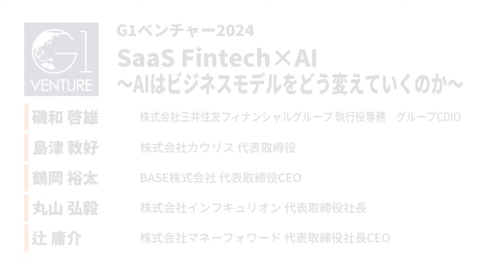SaaS×Fintech×AI: 新たなビジネスモデルの創造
G1ベンチャー2024 第5部分科会A
「SaaS Fintech×AI〜AIはビジネスモデルをどう変えていくのか〜」 磯和啓雄×島津敦好×鶴岡裕太×丸山弘毅×辻庸介
（2024年6月9日／グロービス経営大学院 東京校）

生成AIの台頭により新たなステージへ進化したSaaS・Fintech市場。今後さらなる発展が見込まれるSaaS・Fintech市場に、生成AIはいかなる影響を与えるのか。生成AIがもたらす変革と新たな潮流を探る。（肩書きは2024年6月9日登壇当時のもの)

磯和啓雄（株式会社三井住友フィナンシャルグループ 執行役専務　グループCDIO）
島津敦好（株式会社カウリス 代表取締役）
鶴岡裕太（BASE株式会社 代表取締役CEO）
丸山弘毅（株式会社インフキュリオン 代表取締役社長）
辻庸介（株式会社マネーフォワード 代表取締役社長CEO）

※タイムスタンプは生成AIで作成しているため、一部誤りがある可能性があります。あらかじめご了承ください。

00:00 イントロダクション
- SaaS、Fintech、AIの融合がビジネスモデルに与える影響についてのイントロダクション。セッションの概要が紹介される。
03:33 AIのビジネス活用における最初のステップ
- AIをビジネスに取り入れるための初期段階において、何が重要かについての議論が始まる。具体的な取り組み事例を交えて説明が行われる。
08:45 金融とAIの接点
- 金融業界におけるAIの利用、特にクラウドサインの導入とその成功例について説明。銀行業務へのAIの統合が進む。
15:18 SMBCクラウドサインとAIの活用
- SMBCクラウドサインの活用事例が紹介され、AIを使った契約管理の自動化について議論。
21:45 BASEの生成AI活用
- BASEによる生成AIの活用事例。商品説明の自動生成やデザインの自動化によるECサイトの運営支援について解説。
27:22 金融サービスとAIの組み合わせ
- AIが金融サービスの提供をどのように変革しているかについて。特にSMBCの取り組みと成果が強調される。
34:10 AIとデータの活用
- AIがデータを活用してどのようにビジネスを最適化しているか。特に顧客データの管理と活用に焦点を当てた議論。
40:25 新しいビジネスチャンスの創出
- AIの進化に伴い、どのような新しいビジネスチャンスが生まれているかについての考察。特にSaaSとFintechの融合がもたらす可能性について議論。
47:50 日本のスタートアップとAIの未来
- 日本のスタートアップがAIを活用してどのように成長できるか、そしてその未来についてのディスカッション。
54:30 結論と次のステップ
- セッションの締めくくりとして、AIとビジネスの未来についての総括と、今後の展望が共有される。